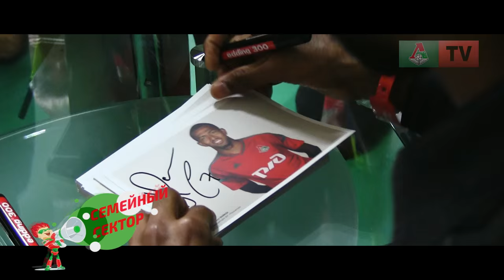«Локомотив» - «Кубань». Матч упущенных возможностей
«Локомотив» проиграл «Кубани» в матче 28-го тура РОСГОССТРАХ Чемпионата России. Россыпь голевых моментов, перекладина, удары Миранчука, Самедова и Хенти, шанс Жемалетдинова на последних минутах и пенальти в саммари «Локо-ТВ».